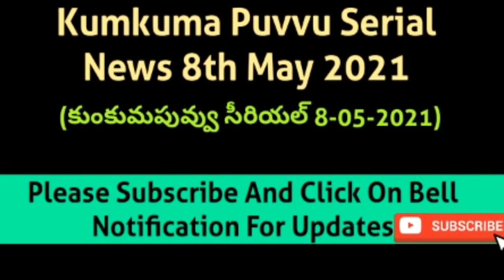Kumkuma Puvvu Serial News 8th May 2021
Kumkuma Puvvu Serial 8th May 2021